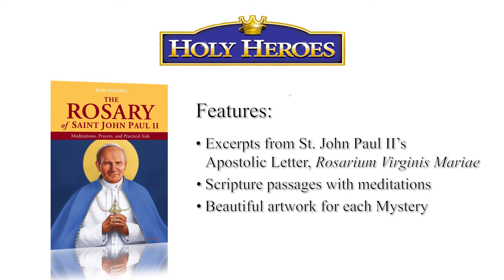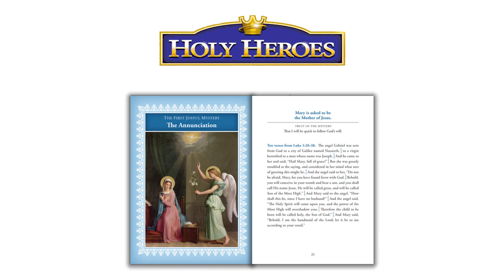Holy Heroes - The Rosary of Saint John Paul II